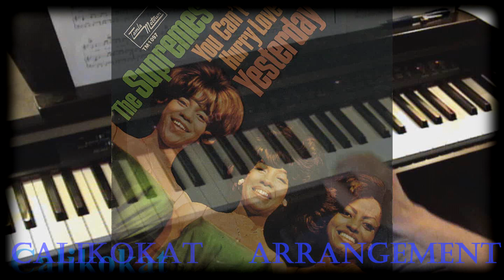You Can't Hurry Love - Piano